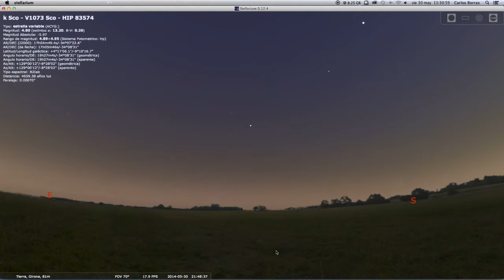Saturno con Stellarium